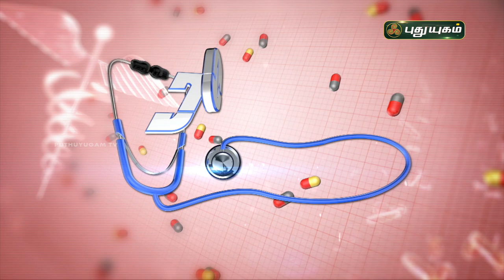முடக்கு வாதம் என்றால் என்ன? கண்டறிவது எப்படி? Rheumatoid Arthritis | Doctor On Call | PuthuyugamTV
முடக்கு வாதம் என்றால் என்ன? கண்டறிவது எப்படி? விளக்கமளிக்கிறார்
Dr. Anitha,
RJR Hopital
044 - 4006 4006